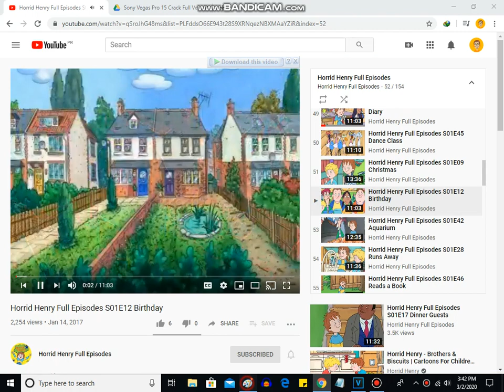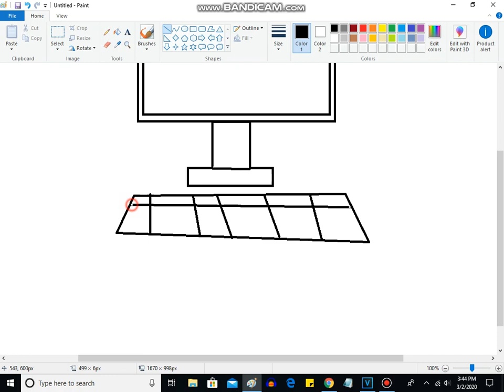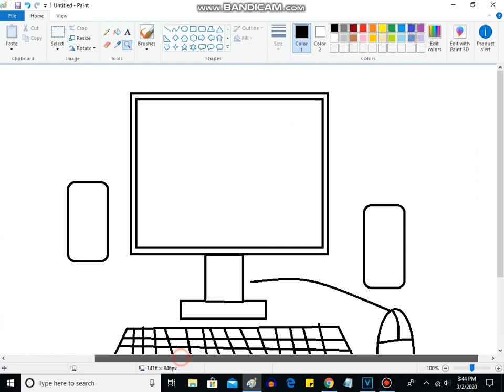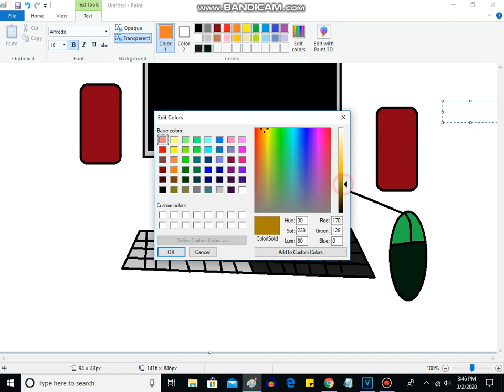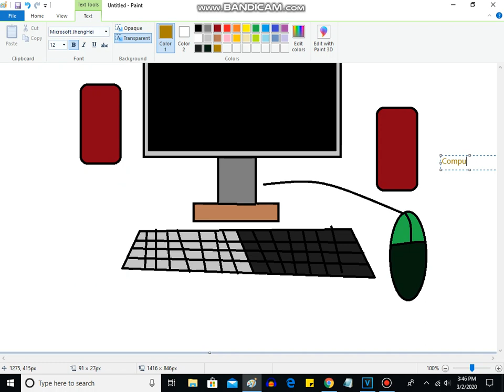How To Make A Desktop Computer On Microsoft Paint - This is a MS paint drawing tutorial made by me.